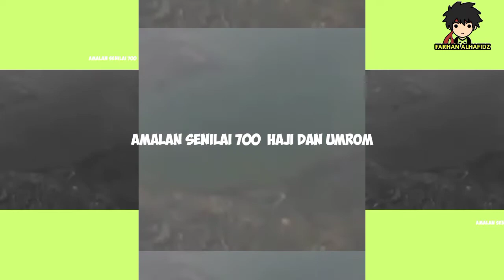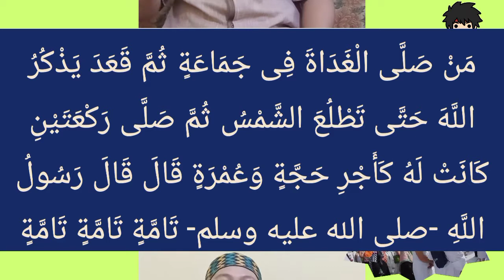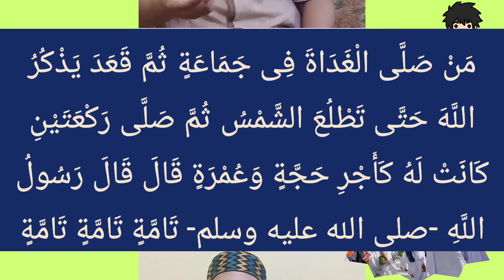Kultum Amalan Senilai 700 kali Haji dan Umroh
Apakah Amalan yg kita lakukan hanya sekali namun berpahala 700 haji???

..Simak Berikut ..

Kultum
kultum ramadhan
kultum singkat
kultum ramadhan 2020 singkat
kultum ramadhan singkat
kultum ramadhan 2020 rcti
kultum adalah
kultum pendek
kultum hari ini
kultum artinya
kultum anak
kultum agama
kultum adab bertetangga
kultum awal ramadhan
kultum akhlak
kultum agama islam
kultum bulan ramadhan
kultum bahasa arab
kultum bahasa inggris
kultum berbakti kepada orang tua
kultum bersyukur
kultum bulan rajab
kultum bahasa jawa
kultum beserta penceramahnya
kultum ceramah
kultum corona
kultum ceramah singkat
kultum cinta
kultum ciri ciri orang bertaqwa
kultum ciri ciri orang munafik
kultum cerita nabi
kultum cerita
kultum di rcti
kultum di bulan ramadhan
kultum di rcti 2020
kultum di sctv
kultum di tv
kultum dakwah
kultum doa
kultum disiplin